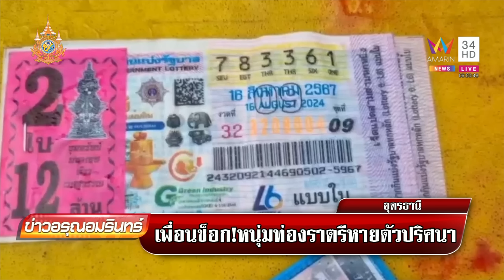หนุ่มท่องราตรีหายตัวปริศนา เพื่อนช็อก! กลายเป็นศพหลังร้าน | ข่าวอรุณอมรินทร์ | 12/8/67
หนุ่มท่องราตรีหายตัวปริศนา เพื่อนช็อก! กลายเป็นศพหลังร้าน